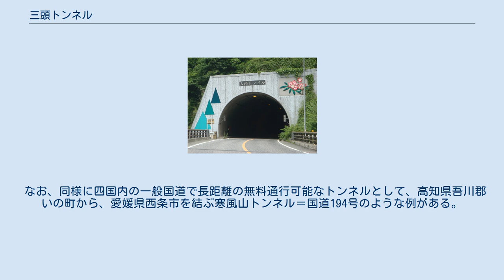三頭トンネル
三頭トンネル（さんとうトンネル）は、徳島県美馬市と香川県仲多度郡まんのう町を結ぶ全長2,648 m（香川県側1,165m、徳島県側1,483m）のトンネルである。
国道438号を通す。
 一般国道438号三頭トンネル（香川県側） 三頭越を通る区間が1982年（昭和57年）に国道438号が指定施行されたが、当時は徒歩での往来に限られ、特に香川県側の仲多度郡琴南町は過疎地域でありながら周囲に県境を往来可能な車道が無かったため、地域の発展が阻害されていた。
このため、トンネル建設が計画されて1997年（平成9年）3月に供用開始となったことで点線国道は解消されて県境を車両で通行することが可能になった。
 トンネル開通の翌年には明石海峡大橋が完成したこともあり、徳島自動車道の美馬ICから金刀比羅宮などへ向かう近畿地方からの車両が増加するなど、トンネルの整備効果がみられた。
 トンネル延長が長いことより、トンネル内での災害発生に備えて、徳島県と香川県の消防、警察や関係機関が防災訓練を1999年前後から実施している。
 制限速度は40km/hである。
徳島県にある道路トンネルの延長ベスト4（2020年12月13日現在）。
開通時は最長であった。
 なお、同様に四国内の一般国道で長距離の無料通行可能なトンネルとして、高知県吾川郡いの町から、愛媛県西条市を結ぶ寒風山トンネル＝国道194号のような例がある。